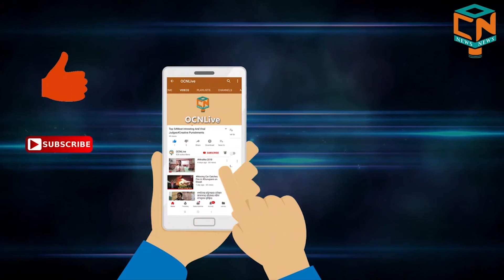କାଳିଆ ର ବାହୁଡା ଯାତ୍ରା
ବିଶ୍ଵବିଧାତା ଜଗନ୍ନାଥ ଙ୍କ ରଥ ଯାତ୍ରା ପୃଥିବୀ ପ୍ରସିଦ୍ଧ.କାଳ କାଳ ରୁ ଭଗବାନ ଭକ୍ତ କୁ ଦର୍ଶନ ଦେବା ପାଇଁ ରଥାରୁଢ଼ ହୋଇ ମାଉସୀ ଘର କୁ ଯାଇ ଥାନ୍ତି